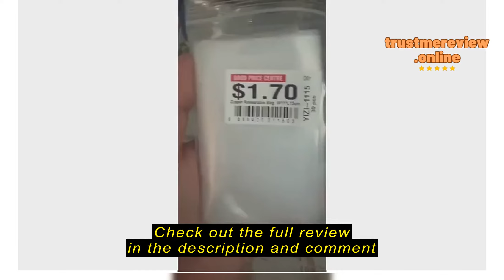Review GOOD PRICE HUB SG STOCK Ultra Thick Ziplock Bags / Food Grade Zipper Bags (14 Sizes Availabl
GOOD PRICE HUB

GOOD PRICE HUB SG STOCK Ultra Thick Ziplock Bags / Food Grade Zipper Bags (14 Sizes Available)